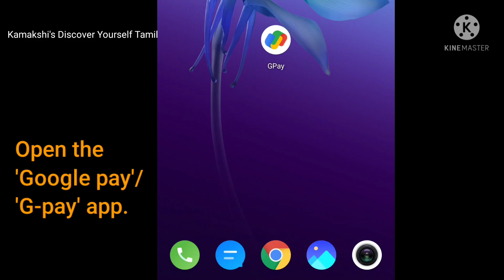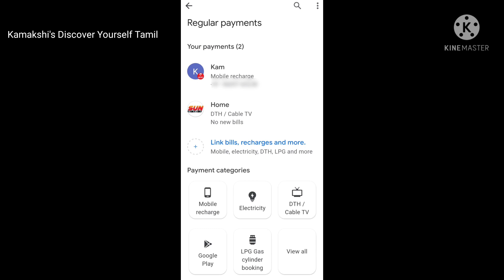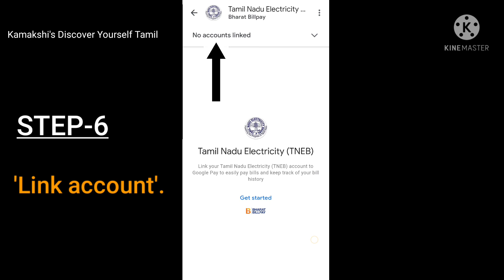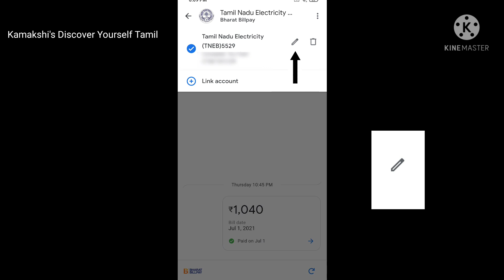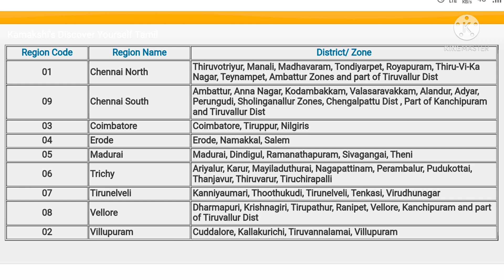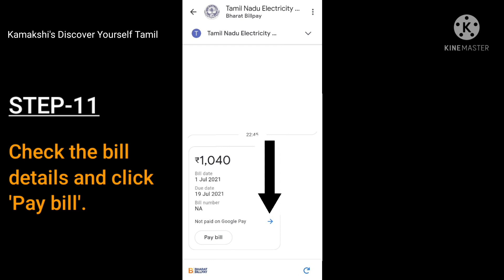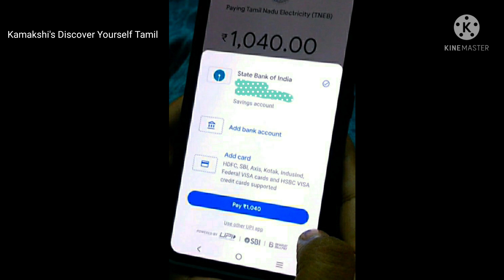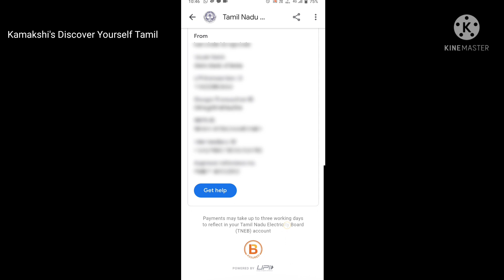How to | pay electricity bill using Google pay app | TNEB bill online payment in Tamil | G-Pay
Hi.. வணக்கம்.
In this video, I have explained how to pay Tamil Nadu Electricity bill using Google pay(G-Pay).

00:00 Intro
00:54 STEP-1 Open the Google pay (G-Pay)app.
00:58 STEP-2 Enter Google pin.
01:27 STEP-3 Go to the Regular Payments screen.
02:02 Link Bills/Recharges and more.
02:38 STEP-4 Click Electricity in payment categories.
02:46 STEP-5 Click TNEB in All Electricity Billers.
03:02 STEP-6 Link account.
03:36 Link more than one EB service numbers.
03:56 Edit account details.
04:14 Unlink account(s).
04:32 STEP-7 Enter your Consumer number.
04:36 Ways to know your consumer number/
know your EB service number.
05:27 Know your region code.
05:51 STEP-8 Enter Account name.
06:20 STEP-9 Click Link account.
06:30 STEP-10 Check the account information and click Link account.
07:40 STEP-11 Check the bill details and click pay.
08:01 STEP-12 Choose payment mode and Click pay.
08:42 STEP-13 Enter UPI pin and click ☑️
08:53 STEP-14 Share Bill invoice.
09:28 Get help.
09:44 Outro

If you like this video, please click the like button and let me know your valuable comments in the comment section.
Take care.